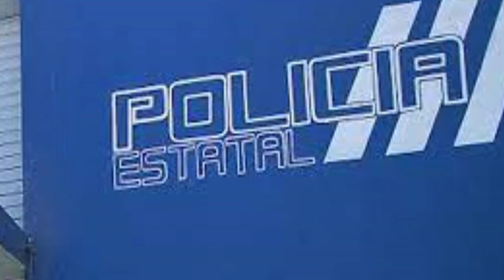La madre de 71 años se negó a darle $20